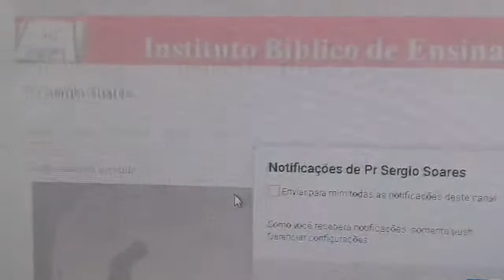CUIDADO COM O QUE VOCÊ FALA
APRENDA COM ESSA HISTÓRIA AS CONSEQUÊNCIAS DE  UMA FOFOCA E OS DANOS QUE ALGO TÃO PEQUENO ( LÍNGUA) PODE FAZER NAS VIDAS DAS PESSOAS QUE TE CERCAM.